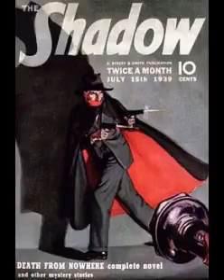The Shadow 46-12-22 ep389 The Fine Art Of Murder